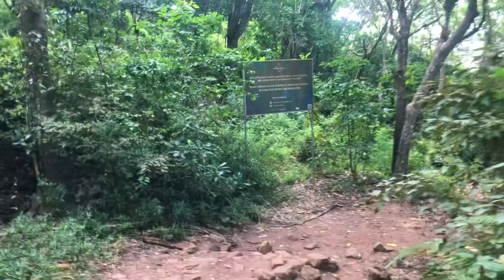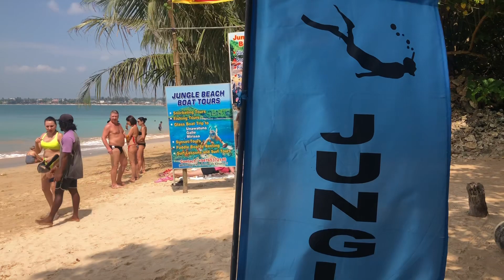රූමස්සල Jungle Beach /ජපන් සාම චෛත්‍ය🙏🏻Unawatuna Sri Lanka🇱🇰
Unawatuna Sri Lanka 🇱🇰